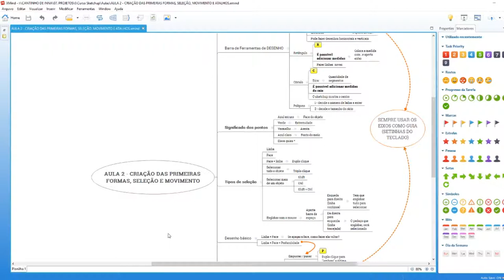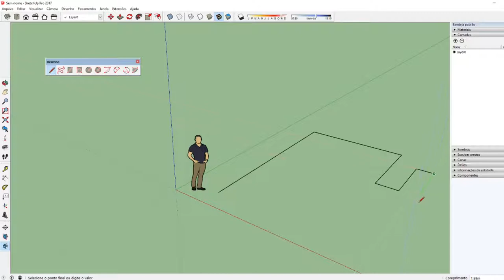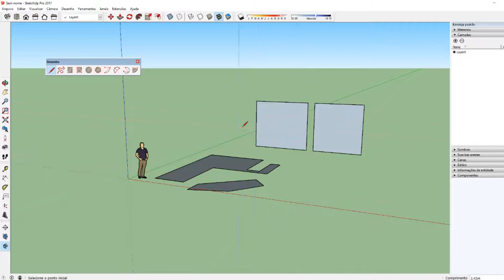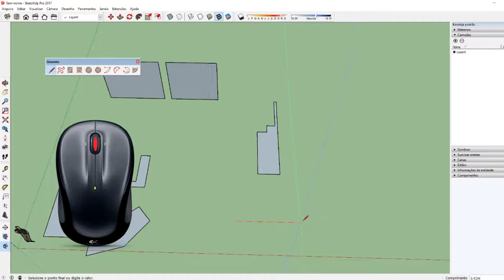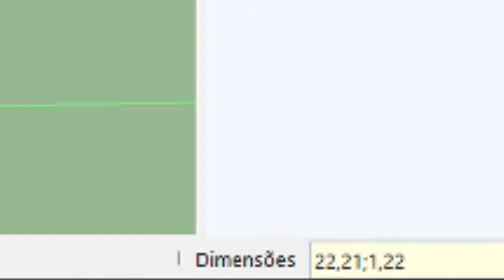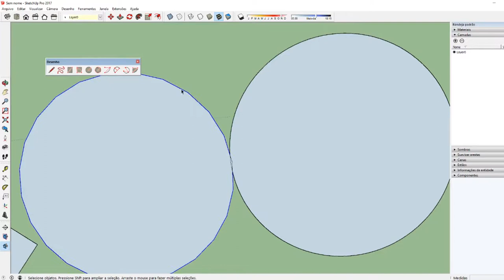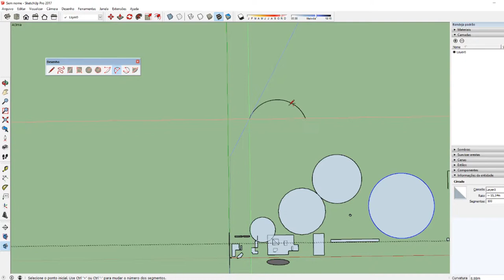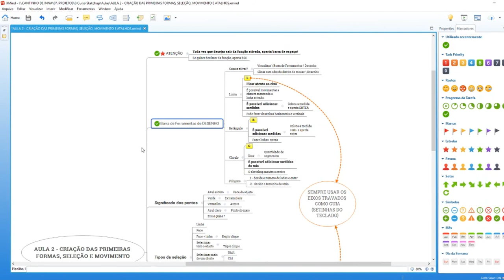AULA 5 - CRIAÇÃO DAS PRIMEIRAS FORMAS E ATALHOS - Curso de Sketchup BÁSICO p/ INICIANTES - GRATUITO